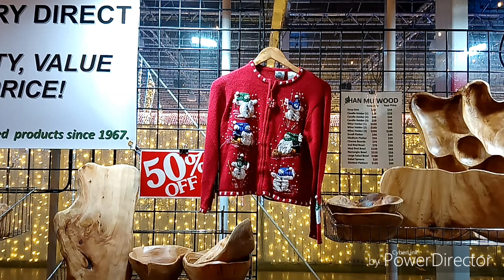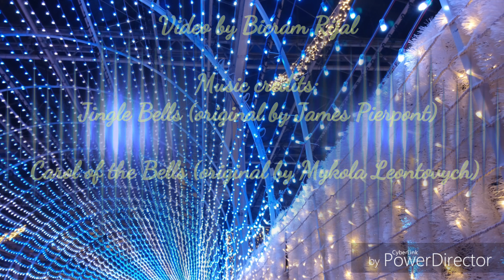Best 2017 Christmas Lights Display in Greater Vancouver, BC, Canada 🍁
This is a video of a massive lights garden as part of a 2017 Glow Christmas event from Langley, BC, Canada, where there was glow and warmth of over 500,000 lights. Family and kid-friendly, the event was massively spectacular and full of wonders.